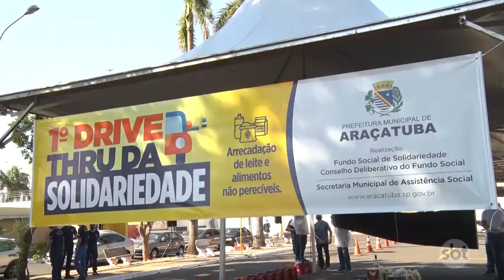Assistência Social de Araçatuba organiza drive thru de doações para entidades